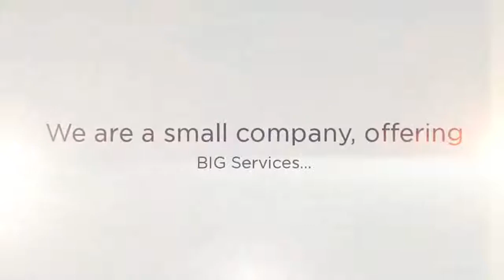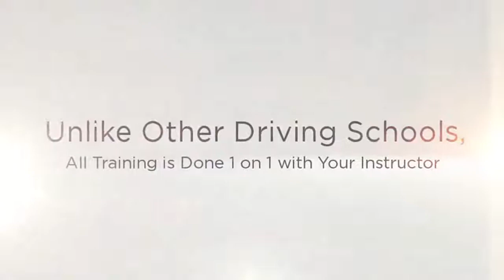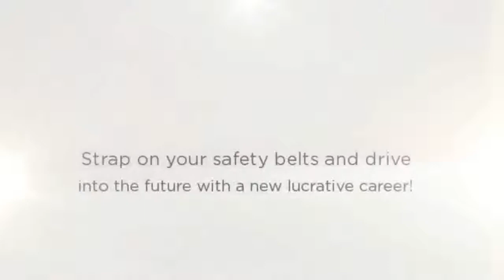Driving Schools in Elizabeth NJ | Truck Driving Schools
EZ Wheels Driving School of NJ is proud to announce the opening of our 4th location in Elizabeth, New Jersey. Of all the driving schools in Elizabeth, NJ, we aim to provide the  level of education and value for people in the area.
All your driving school needs are in good hands, whether its to attain a CDL license, or get Bus driving classes, teen driving instruction, forklift certification .we even offer point reduction classes.
We are family owned and fully licensed and insured and are dedicated to providing the best quality driving instruction, training and service to all of our clients regardless of race, religion or gender

We are a small company of services.
So if you are looking for driving schools in Elizabeth, NJ ... think EZ Wheels!

Our driving school in Elizabeth, NJ is located at:
230 Commerce Place

Ez Wheels Driving Schools in Elizabeth NJ: 00:13
Family Owned Fully Licensed 00:17
Elizabeth NJ Location 00:43
English, Spanish & Portuguese Instruction 01:30
CDL Training Class A, B & C Bus and Truck 01:33
Road test Preparation 01:39
1 on 1 Instruction 01:55
Reviews 02:11